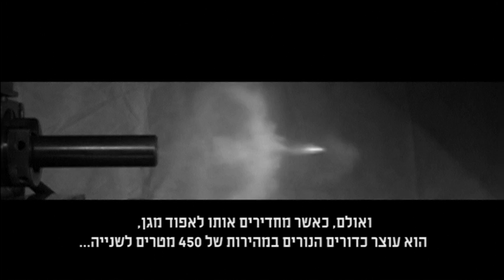שיריון עשוי מחומר נוזלי נוסה בהצלחה בפולין קרדיט ג'ים דרורי, MORATEX רויטרס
שיריון עשוי מחומר נוזלי נוסה בהצלחה בפולין
קרדיט ג'ים דרורי, MORATEX רויטרס The following video is a part of Haaretz news coverage.